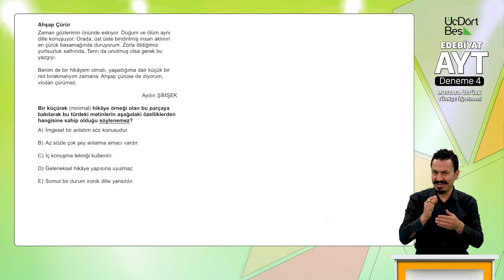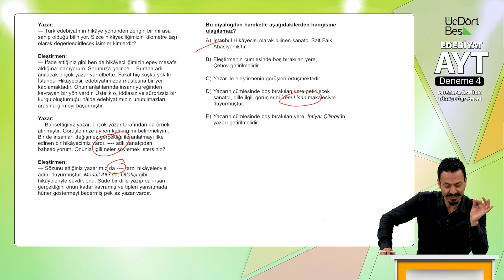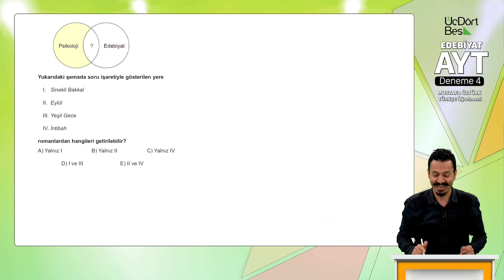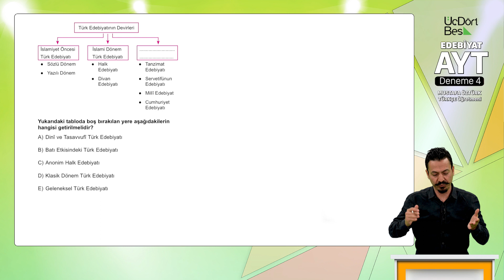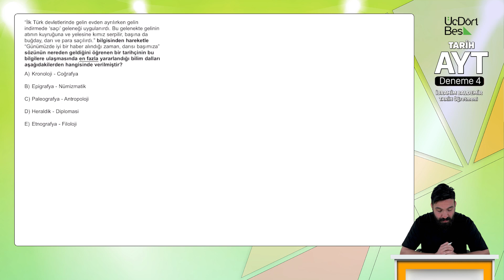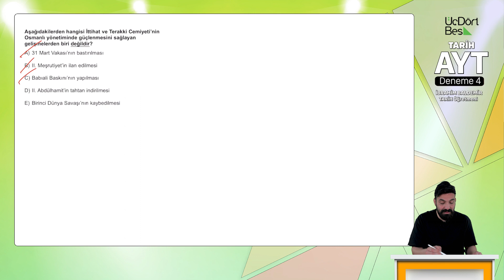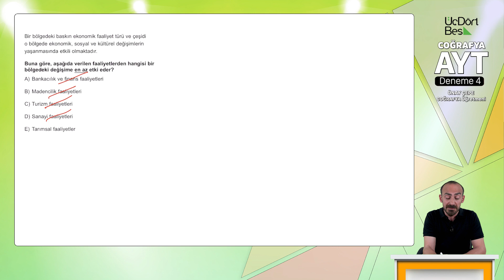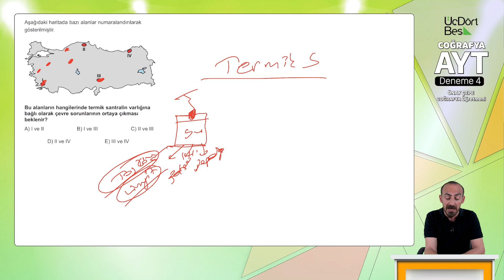2023 MODEL 345 10'LU AYT SOSYAL BİLİMLER DENEMESİ - 4 (1-40)